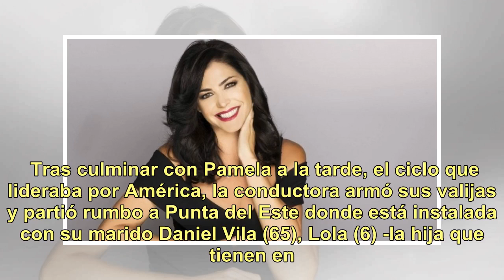Pamela David, una diosa al natural en sus vacaciones en Uruguay: "Esta soy yo, sin filtros ni maq...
Pamela David, una diosa al natural en sus vacaciones en Uruguay: "Esta soy yo, sin filtros ni maquillaje"

Coqueta como toda mujer pero orgullosa de mostrar cada detalle de su cuerpo sin retoques digitales, Pamela David (30) posteó una foto suya al natural mientras descansa con su familia en Uruguay.  "Esta soy yo, sin filtros ni maquillaje. ¡Simplemente paso a saludar! ¿Ustedes? ¿Qué están haciendo?", e...